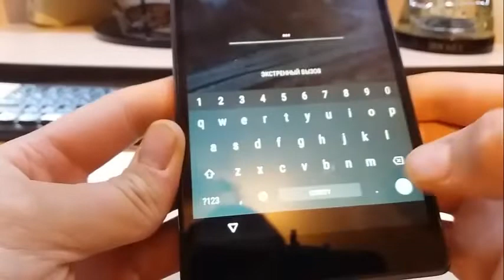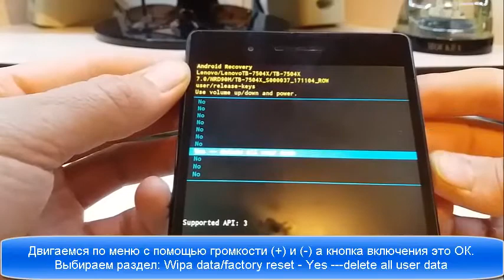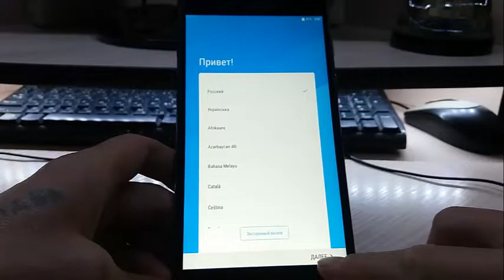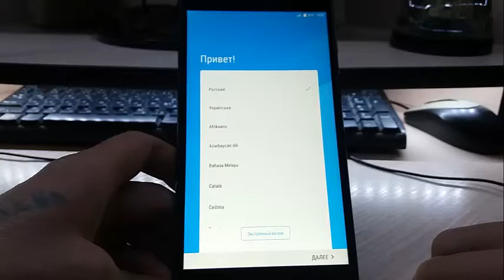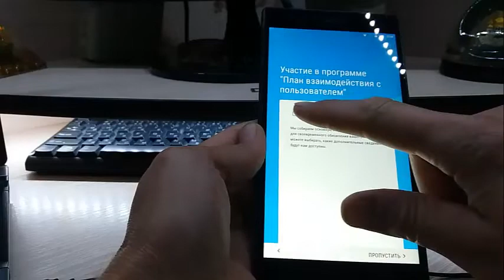hard reset или сброс пароля на Lenovo Tab 4 TB-7504X...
НЕ ПРОПУСТИ...Еще будет много интересного!